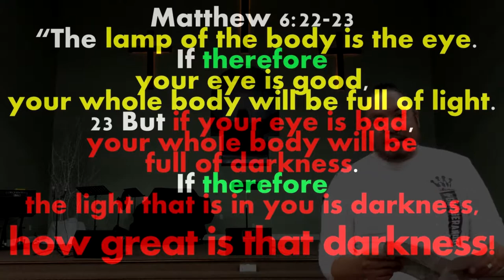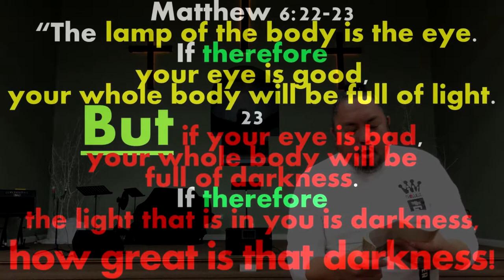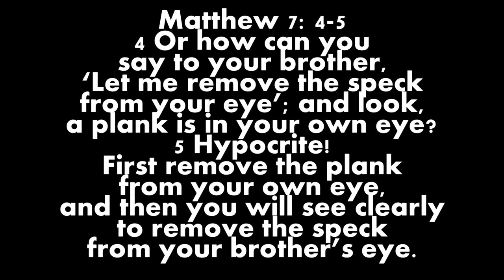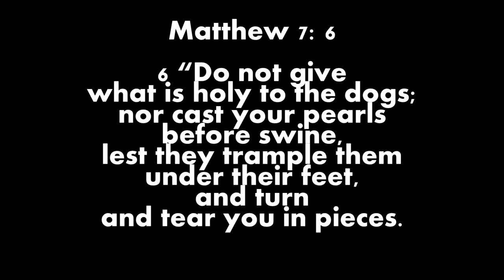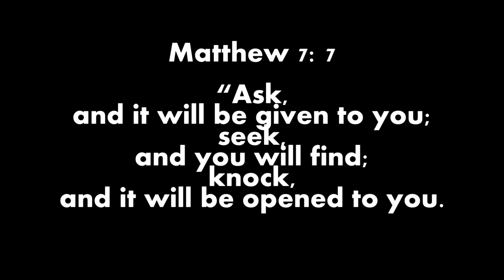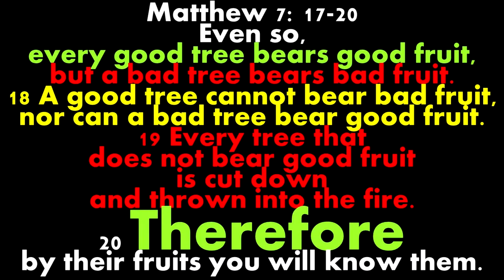PROTECT YOUR LIGHT BLESS HOLY SPIRIT ANOINTING AS BELOVED OF GOD JESUS CHRIST IS LORD AGAPE WORSHIP